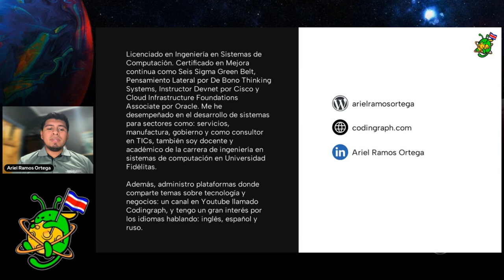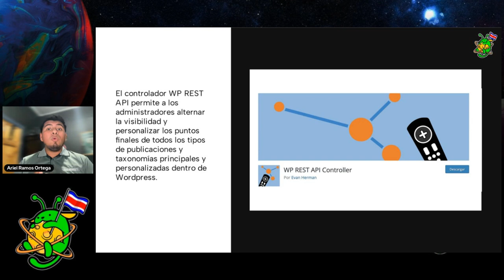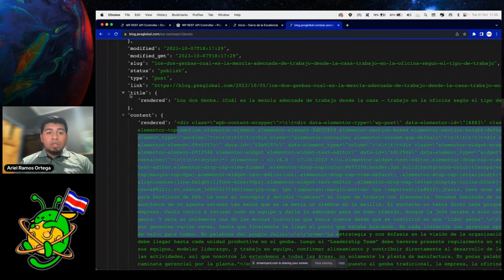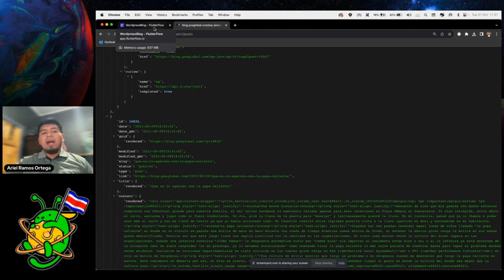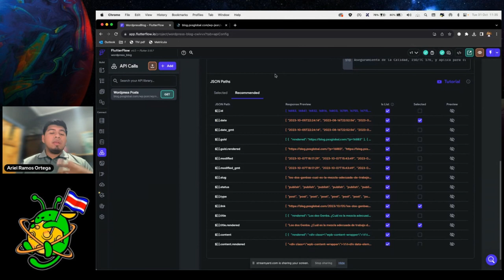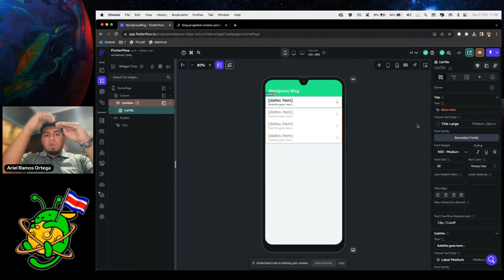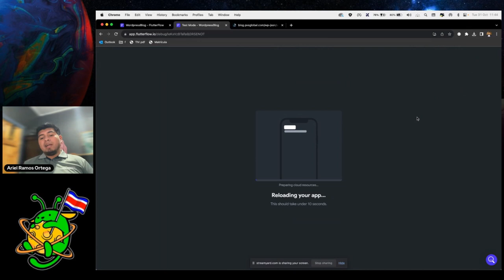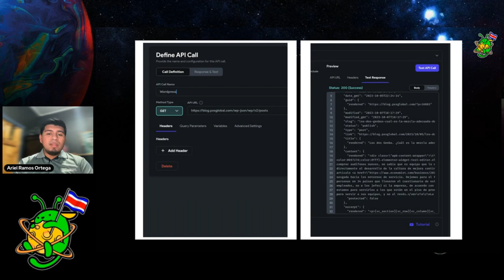Convierta su sitio WordPress en una app con FlutterFlow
Demostración en vivo sobre cómo conectar un sitio web de WordPress por medio de API a FlutterFlow para convertirlo en app móvil